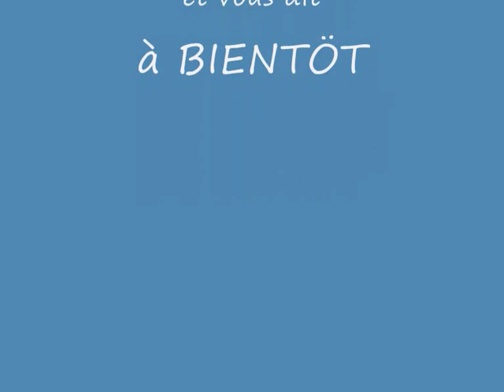les fougueux à schirrhein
les fougueux à la fête des bûcherons